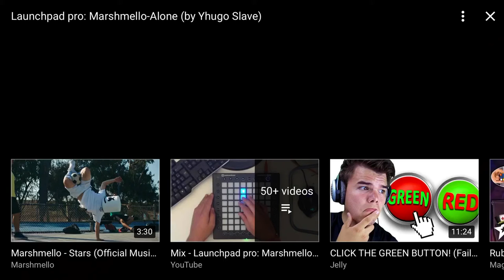‘‘Tis is ay guy is pot marshmallows tie guy is cool